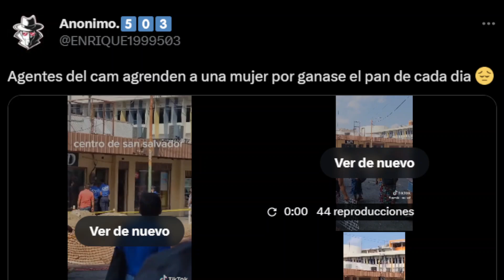SE ARMÓ TROYA! VENDEDORES DESALOJADOS A PUNTO DE LINCHAR A LOS DEL CAM EN EL CENTRO DE SAN SALVADOR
LAS DOS CARAS DEL CENTRO DE SAN SALVADOR, ANTES Y DEPUÉS DEL GOBIERNO DE NAYIB BUKELE!